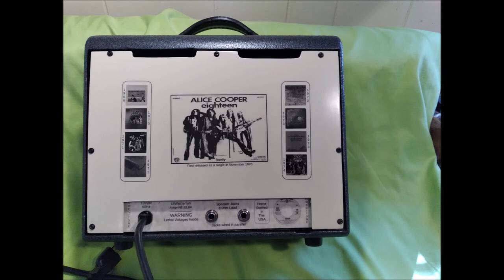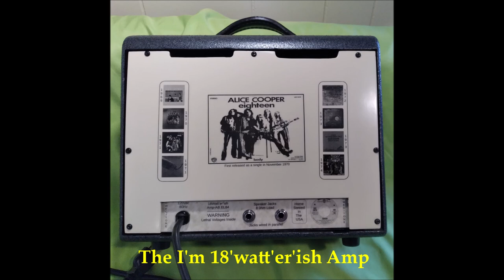I'm 18'watt'er'ish - all tube guitar amp head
The I'm 18'watt'er'ish - all tube guitar amp head

A video picture slide from another amp conversion I did a while back.

The cabinet and upper chassis section is from an old butt National Union radio...

The circuit is a Marshall 18Watt'ish circuit and based on the multiple varieties of 18Watt'ish amp circuits out there...

The Lower chassis is an old Hammond Reverb chassis with it's original power transformer and output transformer...

This is a tribute amp to one of my all time favorite bands - the original Alice Cooper Band.

The dial lights up even though it's not shown in the pictures and the dial indicator goes from 0 to 18 when turning the volume control.

The music is just a fun no fuss no muss jam from quite a few years ago and few more after that - lol...

The tube compliment consists of one ez81, two el84's, and two 12ax7's.

The two mini switches are for switching between hi/lo in single triode mode (1/2 12ax7) in one input or for switching between hi/lo in parallel mode (both sides of 12ax7 in parallel) in the other input...

The Hammond chassis with transformers were a gift from the guy the Raddio amplifier was made for - he's a generous guy for sure. He's also the guy that made the Green Slime II guitar featured in the following video

Th, th, tha, tha, that's all folks...